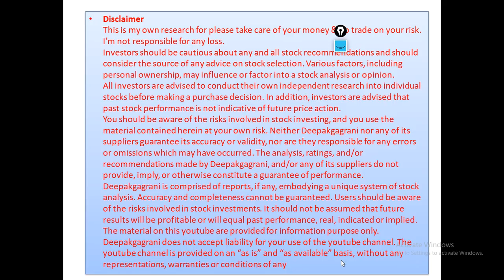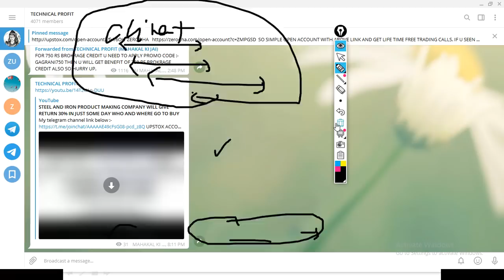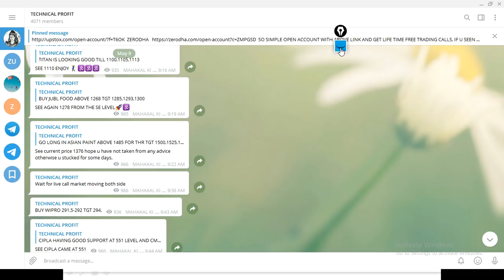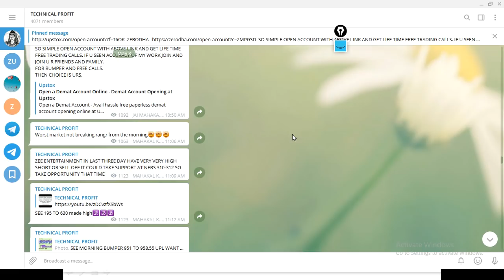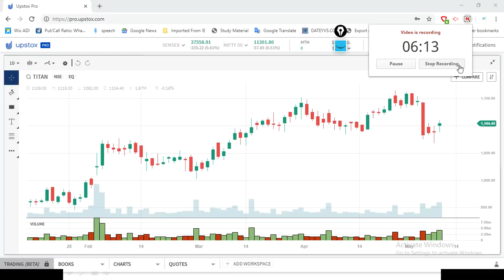TRADING CALL FOR 10 05 19 10K TO 15K PROFIT TARGET FOR BUMPER TGT LIKE PAST CALL